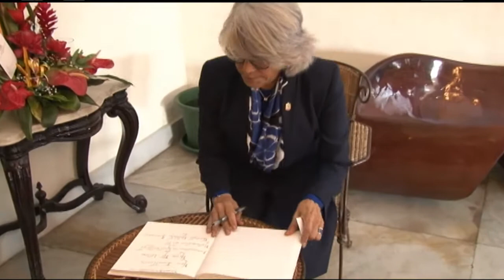29 11 2017 Niet residerende Ambassadeurs bieden geloofsbrieven aan